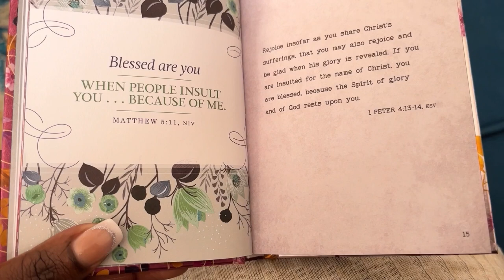VLOG: TAMIA Live | Winter skincare essentials | South African YouTuber